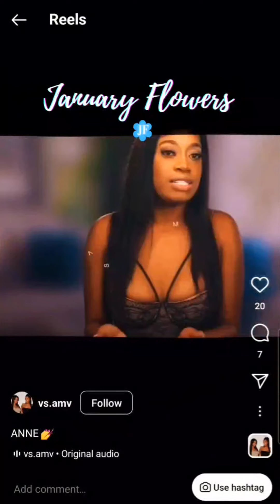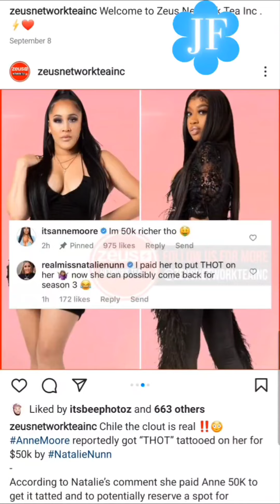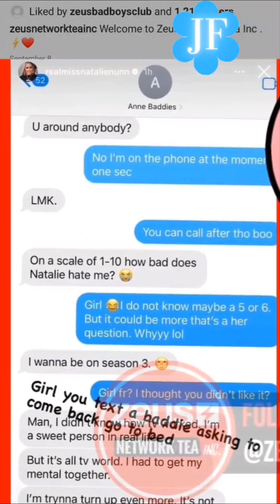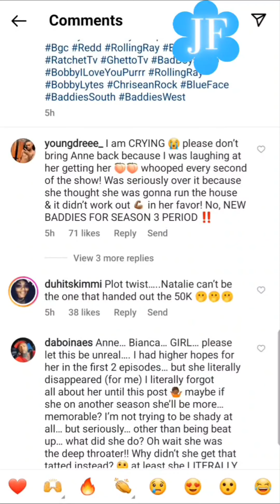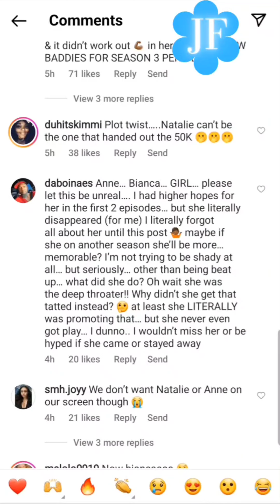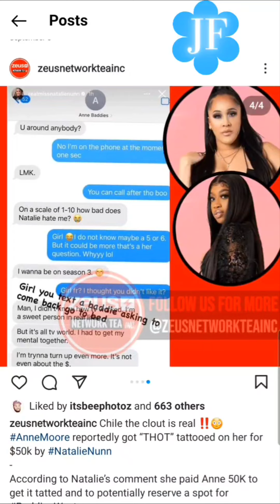BADDIES SOUTH STAR ANNE MOORE WANTS to come BACK FOR SEASON 3, NATALIE TROLLS ANNE W $50K REQUEST